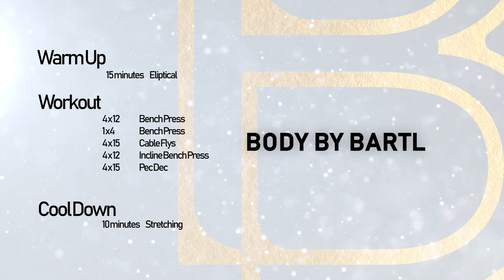How to deal with anger | Motivation | Johannes Bartl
It's not a secret that everyone of us has been angry at a situation or a person at some point of our lives. Most of the time we don't know how to handle this emotion that's killing us from the inside. We've never been taught how to deal with anger in a proper way. In my opinion the best way to get rid of negative thoughts or anger is physical activities. I use fitness as a gateway to lead anger, frustration and negative thoughts out of my system. When you work out you release endorphins which will make you feel better instantly while at the same time doing something beneficial for your overall health and life.

If you don't have access to a gym or any other training facility try doing as many push ups as possible. Literally until you can't do a single repetition. Let it all out. I promise you, you'll feel better afterwards. Your mind will be clear to think about the situation and solve it.